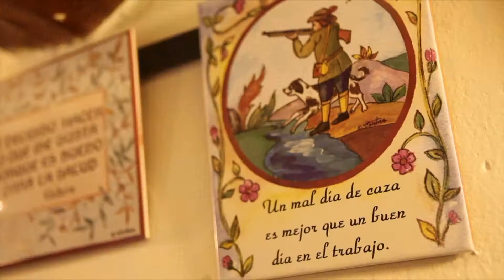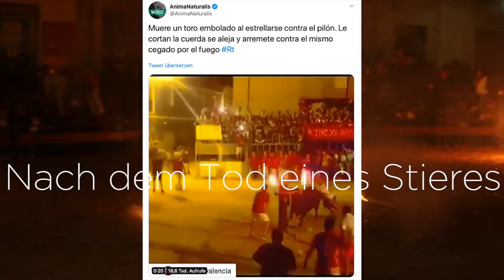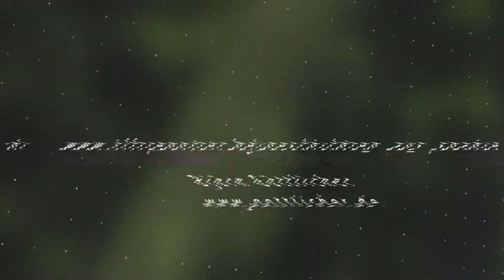Medinaceli - Der Feuerstier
Der Stierkampf, sowie Feste, bei denen der Stier eine Rolle spielt, sind wieder ins Zentrum der öffentlichen Debatte gerückt. Die Gründe dafür sind unterschiedlicher Natur. Dabei hat Spanien die „Corrida de Toro“, den Stierkampf, im Jahr 2013 offiziell zum nationalen Kulturgut erklärt.

Ein Fest, das wegen Tierquälerei ins Gespräch gekommen ist, ist der Toro Embolado, auch Toro de Fuego oder Toro Jubilo genannt. Bei dieser Tradition wird ein Stier an einem Seil in eine Arena gezogen, bis ihn mehrere Männer an einem Holzpflock zu fassen kriegen. Mit durch Überzahl hergestellter Manneskraft wird der Stier solange festgehalten, bis man ihn mit feuchter Erde eingerieben und auf seinen Hörnern Kugeln befestigt hat, die daraufhin in Brand gesetzt werden.

Bei diesem nächtlichen Spektakel ist es das Ziel, sich vom freigelassenen Stier mit den brennenden Hörnern nicht erwischen zu lassen. Dass das Tier dabei schreckliche Qualen erleidet, kam im Juli dieses Jahres deutlich zum Ausdruck, als ein Stier durch Feuer das Leben verlor. Vertreter der Tierschutzvereinigung „Bull Defenders United“ posteten ein Video der dramatischen Szene auf Facebook und bezeichneten den Akt des Festes schlicht als barbarisch.

Björn Göttlicher
Fotograf & Autor